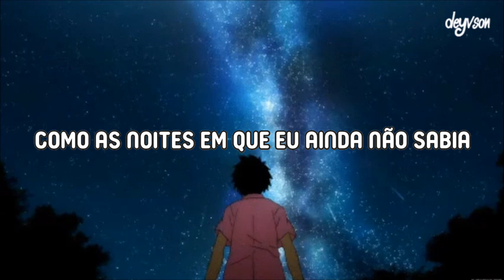EDEN - isohel [Legendado | Tradução]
EDEN - isohel legendado
EDEN - isohel tradução
EDEN - isohel letra